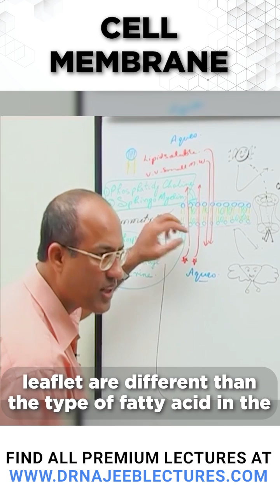Cell Membrane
This Short is a clip from the lecture ''Cell membrane part 1"

The cell membrane, also called the plasma membrane, is found in all cells and separates the interior of the cell from the outside environment. The cell membrane consists of a lipid bilayer that is semipermeable.